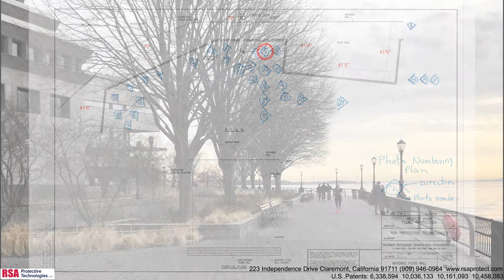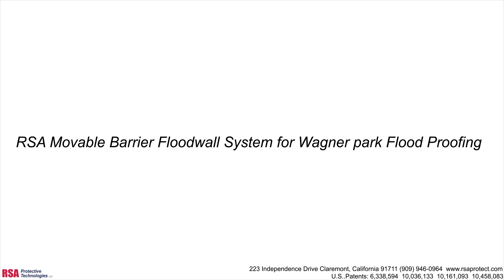RSA MBFS for Wagner Park (2/20/2020)